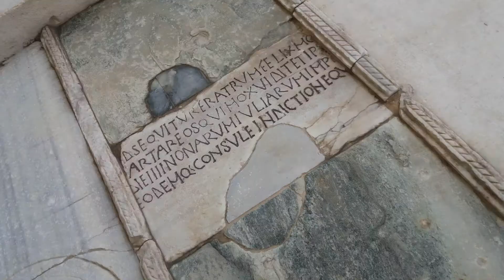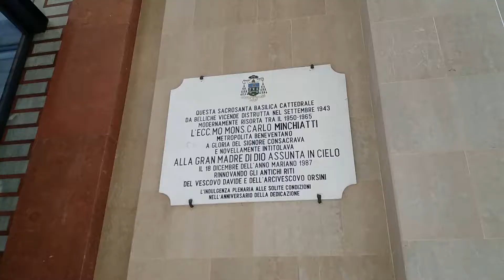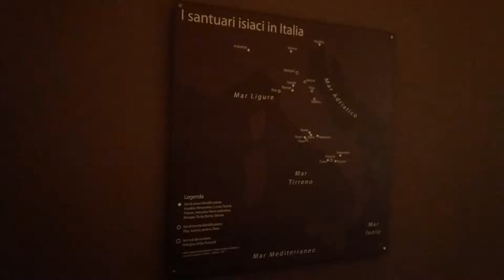Benevento - Visita al Centro storico e ...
... al Museo Sannitico e al piccolo Museo Arcos (egizio).
Certo, mancavano un po' di audio/video e pannelli interattivi funzionanti, ma è una città tutta da scoprire che ci ha ... stregati: da vedere il bar con vendita di abbigliamento e altro con un bagno per donne fantastico e originale! ;)